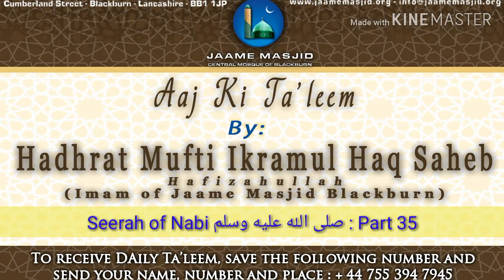Seerah of Nabi صلى الله عليه وسلم : Part 35 : Aaj Ki Ta'leem : Hadhrat Mufti Ikramul Haq Saheb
*Seerah of Nabi صلى الله عليه وسلم*
Part 35

 ۚ فَالَّذِينَ آمَنُوا بِهِ وَعَزَّرُوهُ وَنَصَرُوهُ وَاتَّبَعُوا النُّورَ الَّذِي أُنزِلَ مَعَهُ ۙ أُولَٰئِكَ هُمُ الْمُفْلِحُونَ

((لا يؤمن أحدكم حتى أكون أحبَّ إليه من ولده ووالده والناس أجمعين

_from the fundamentals of islam and iman is believe in One Allah Ta'ala and in the Last and Final Prophet Muhammad Nabi صلى الله عليه وسلم_

_just saying verbally is not sufficient, we have to follow all their commands also_

_we need to love Allah Ta'ala and Nabi صلى الله عليه وسلم_

_from all the creation the most love we need to have for our iman to be complete is love for Nabi صلى الله عليه وسلم   more than himself, parents, children, all other human beings_

_if one has this belief and love then this will bring strength in his iman_

_like we mentioned earlier, there are few reasons why a person follows another and takes him as his leader or role model_

_those are جمال، كمال، نوال، قرابت_

_meaning beauty, perfection, his favour, relationship_

_all of the above are completely found only in Nabi صلى الله عليه وسلم_

_one sahabi narrates that once I came out on full moon night , while i was walking i saw the face of  Nabi صلى الله عليه وسلم and then i looked at the moon, i looked at both and i came to conclusion that the beauty in the face of Nabi صلى الله عليه وسلم is greater than that of the moon_

_there was so much radiance from the face of Nabi صلى الله عليه وسلم that Hadhrat Aisha RA could put the thread in the sewing needle_

_some narration say that there was so much respect and honour for Nabi صلى الله عليه وسلم that the Sahabas couldn't look directly into the face of Nabi صلى الله عليه وسلم, except of Hadhrat Abubakr RA and Hadhrat Umar RA_

_so the point is that we need to have love for Allah Ta'ala and from creation the most love is for Nabi صلى الله عليه وسلم_

_there is only one God, so there is no other option but from humans the love is for Nabi صلى الله عليه وسلم_

_once we have this, we need to follow their commands_

_May Allah Ta'ala grant us all acceptance ameen_

*27 Rabiul Akhir 1440AH*
*03 January 2019*
*Thursday يَوْمُ الخميس*